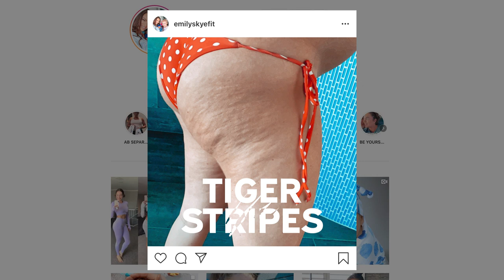This Is Strong - Redefined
Leg day and off days. Six-pack and food babies. This is strong – redefined. Visit emilyskyefit.com (T&Cs apply).